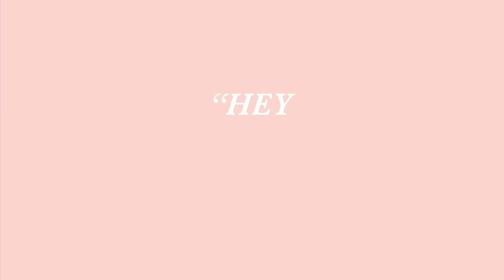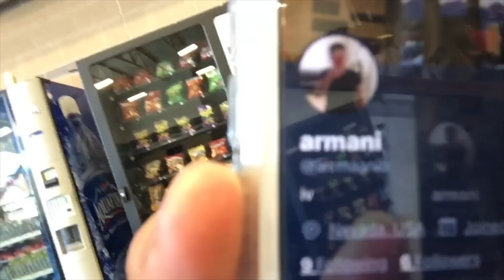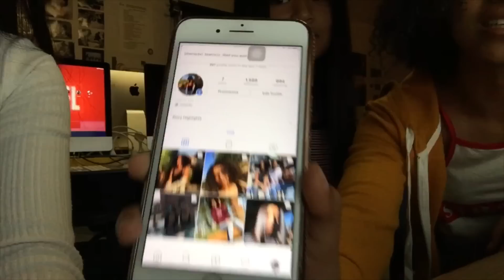what REALLY happens in high school (vlog)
a school vlog since y’all love em so much ;)

instagram • @abbythejoy
twitter • @abbythejoy
snapchat • abbyjoybautista
spotify • abbythejoy

I’LL ADD EVERYONE’S @‘S AND STUFF LATER LOL ENJOY THE VID.

intro & outro • fertilizer - frank ocean
other • bitch, i am C O W - bisqwik